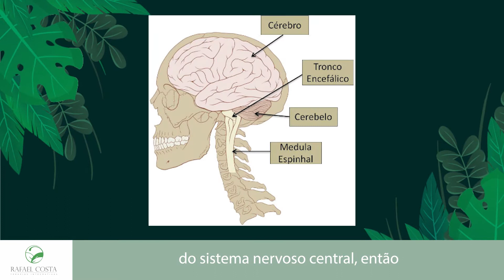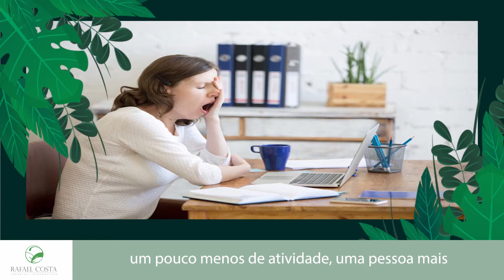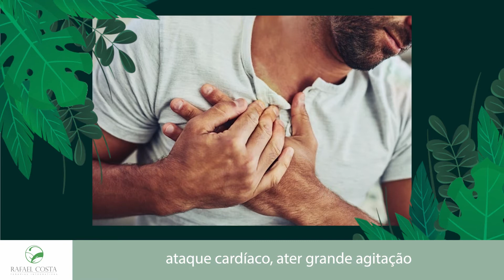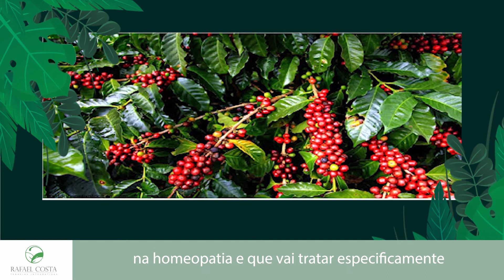Você toma muito café?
Quem não gosta de um cafezinho, né!? Mas atente-se: o café, quando consumido em grandes quantidades, pode afetar todo o seu corpo.

Agitação, estresse e insônia são muito beneficiados com o café… Assista ao vídeo e entenda.